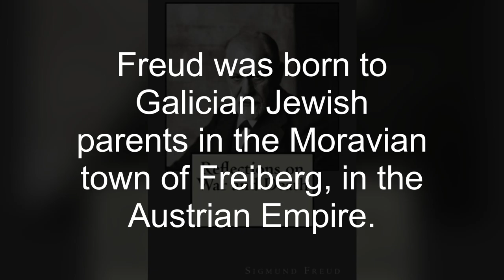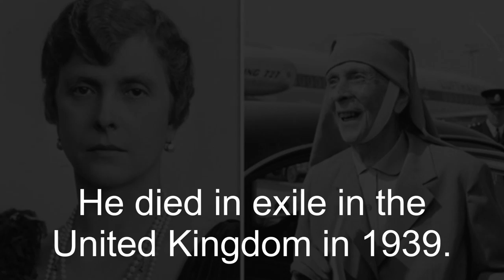Who is Sigmund Freud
Sigmund Freud was an Austrian neurologist and the founder of psychoanalysis, a clinical method for treating psychopathology through dialogue between a patient and a psychoanalyst. Freud was born to Galician Jewish parents in the Moravian town of Freiberg, in the Austrian Empire.